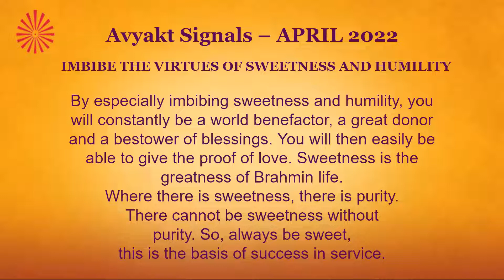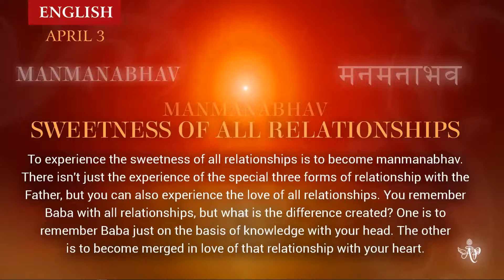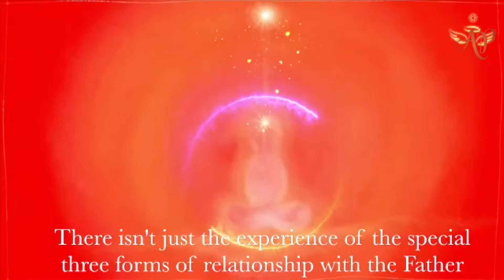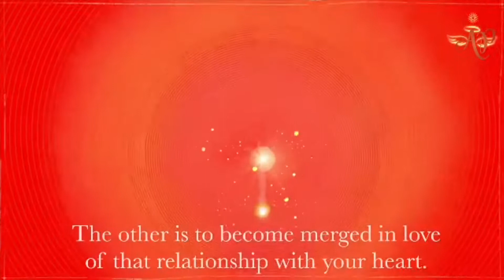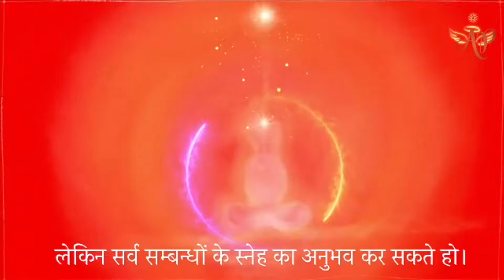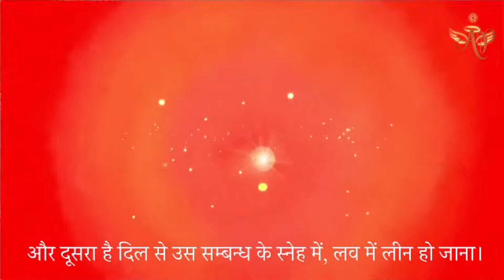Portugues April 3, 2022 Mohini didi Manamnobhav Sweetness of relationships # 2